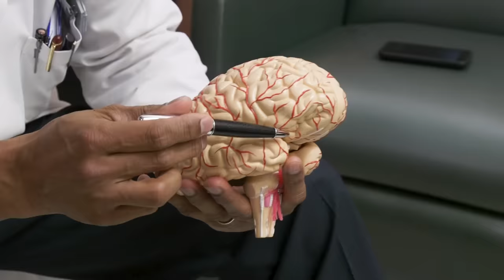Brain tumor patient plays guitar during awake craniotomy surgery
Brain tumor survivor Robert Alvarez and neurosurgeon Sujit Prabhu, M.D., explain why and how Robert played the guitar during his surgery for a grade II astrocytoma. It was the first time a brain tumor patient played a musical instrument during an awake craniotomy at MD Anderson.

Request an appointment at MD Anderson by calling 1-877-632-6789